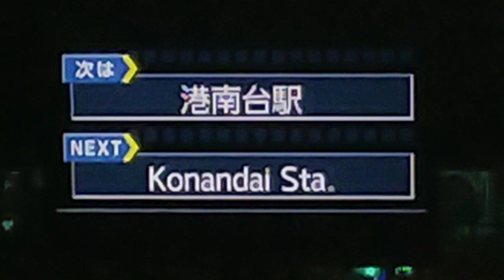京急リムジンバス放送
港南台駅前到着放送